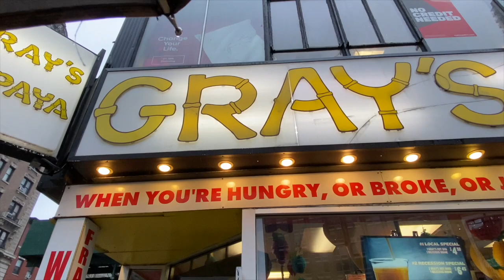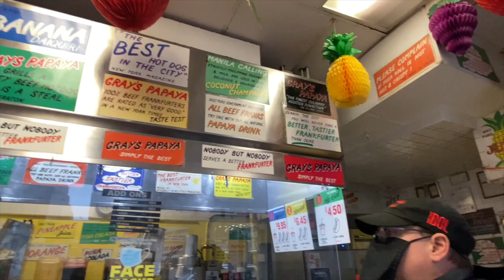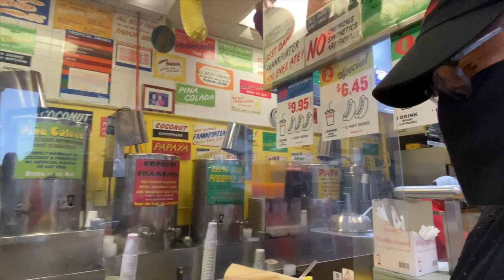It's Raining in NYC 🗽 but We are Heading to Gray's Papaya for Hot Dogs 🌭🌭 We eat in the Rain ☔️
Yes, it's a rainy rainy day in New York City but we still love to head out for a treat. Today it's the famous Gray's Papaya. A place known for their fruity papaya drinks and all beef hotdogs with yummy toppings. Join us for some eats!

Tips are always appreciated smile 😃

RING my bell 🔔  Icon to be notified when I upload a video!

Here’s some info on Yo_Ang:
Welcome to my life. Here to share a little of my 'daily' and happenings around my 'hood of NYC.   I am a wanderer at heart who enjoys experiencing new places & creating new friendships! You’ll find me on the streets of NYC, shopping at flea markets and anywhere that may look interesting. Joe, my husband and partner-in-crime is always around. You never know where we end up or what we may do but you can always depend on it, we will have fun!